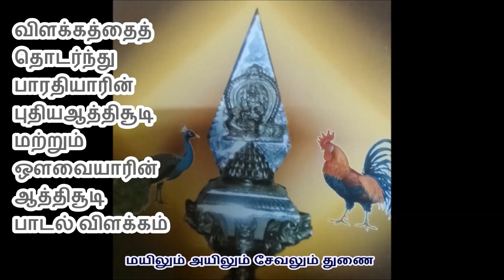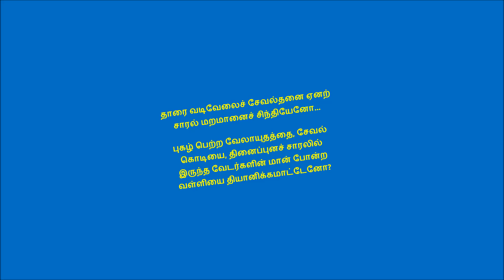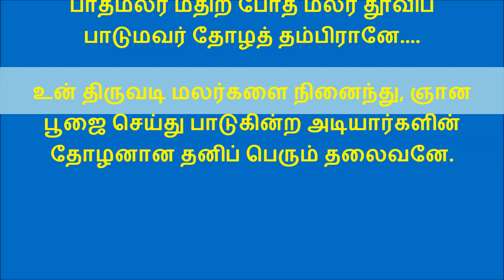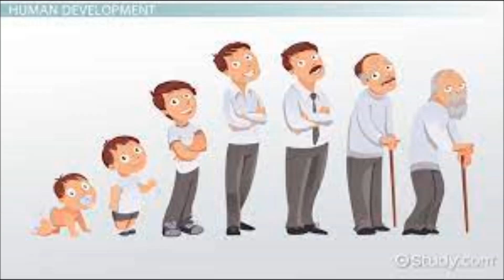1129 பேதகவிரோத..திருவருணைத் திருப்புகழ் இராகம் அமீர்கல்யாணி தாளம் ஆதி & புதியஆத்திசூடி ஔவைஆத்திசூடி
பாடுபவர் குகஸ்ரீ கா.ஸ்ரீ. இராமதாஸ்
பேதக விரோதத் தோதக விநோதப்
     பேதையர் குலாவைக் கண்டு மாலின்

பேதைமை உறா மற்று ஏதம் அகலாமல்
     பேத உடல் பேணித் தென்படாதே

ஜாதக விகாரச் சாதலவை போகத்
     தாழ்வில் உயி ராகச்  சிந்தையால் உன்

தாரை வடிவேலைச் சேவல்தனை ஏனற்
     சாரல் மறமானைச் சிந்தியேனோ

போதக மயூரப் போதக கடாமற்
     போதருணை வீதிக் கந்தவேளே

போதக கலாபக் கோதை முது வானிற்
     போன சிறை மீளச்  சென்ற வேலா

பாதக பதாதிச் சூரன் முதல் வீழப்
     பாருலகு வாழக்  கண்ட கோவே

பாதமலர் மீதிற் போத மலர் தூவிப்
     பாடுமவர் தோழத் தம்பிரானே.